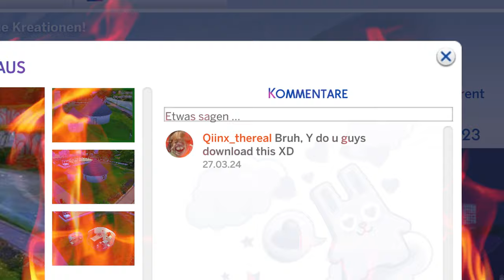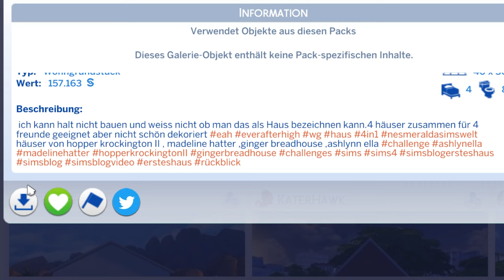Es wird FIES - ich BEWERTE eure ersten Sims 4-HÄUSER!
Jeder hat mal klein angefangen - in diesem Video nehme ich eure ersten Sims 4-Häuser ganz genau unter die Lupe!